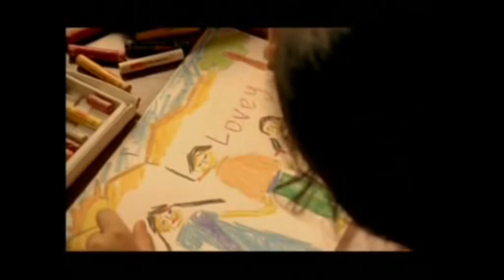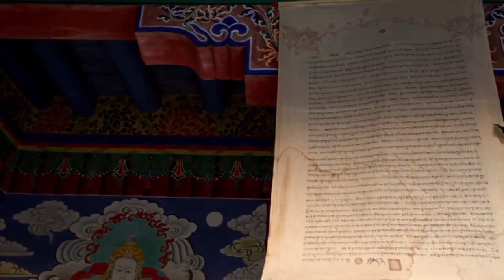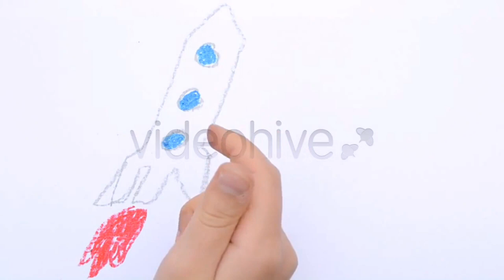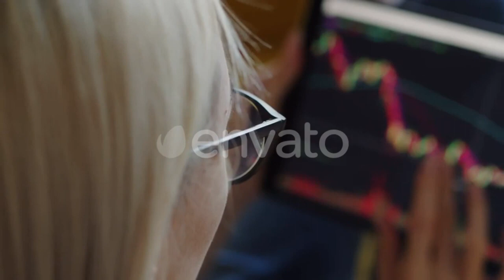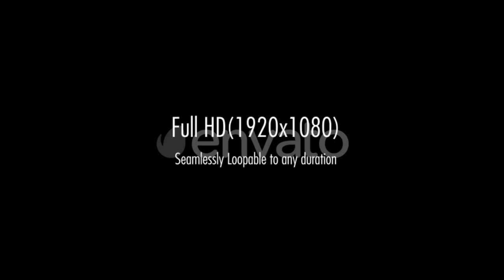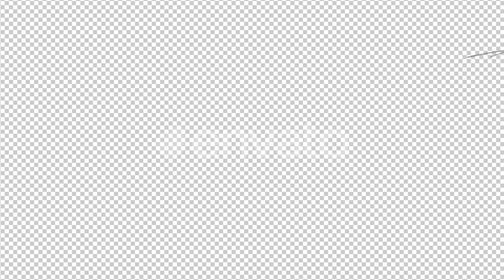Nil Battey Sannata Full Movie | Swara Bhaskar | Drama & Comedy | Bollywood Movie | Cinema Review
Nil Battey Sannata Full Movie Review | Swara Bhaskar | Drama & Comedy | Bollywood Movie Review | Cinema Review

*Nil Battey Sannata* is a heartwarming Bollywood movie that touches upon themes of perseverance, dreams, and the desire for a better future. The *Nil Battey Sannata movie* features a powerful performance by *Swara Bhaskar*, who plays a determined mother fighting against the odds to ensure a better life for her daughter. The *Nil Battey Sannata full movie* is available in multiple formats, including *Nil Battey Sannata full movie in Hindi*, making it accessible to a wider audience. With *Nil Battey Sannata songs* that enhance the emotional depth of the narrative, this movie has become a favorite among audiences who love inspirational stories. The *Nil Battey Sannata trailer* and the *Nil Battey Sannata 2016 trailer* do a brilliant job of capturing the essence of the film, showcasing the struggle of a mother and daughter to rise above their circumstances.

Released in 2016, *Nil Battey Sannata 2016* quickly became a critically acclaimed movie, with its relatable story and moving performances. The *Nil Battey Sannata movie trailer* gave viewers a glimpse into the transformative journey of the characters. With *Swara Bhaskar* in the lead role, *Nil Battey Sannata* stands out for its unique storyline and the depth of the characters portrayed. The movie’s soundtrack, including the *Nil Battey Sannata movie songs*, perfectly complements the narrative, making it an even more enjoyable experience for fans of Bollywood cinema. The *Nil Battey Sannata full movie part 1* and other parts are available for streaming online, allowing viewers to enjoy the movie at their convenience. Whether it’s through the *Nil Battey Sannata official trailer* or the touching *Nil Battey Sannata last scene*, the film resonates with those who believe in the power of education and determination.

The *Nil Battey Sannata* movie is a true gem in Hindi cinema, especially for those who love films with a strong emotional impact. *Swara Bhaskar* shines in her role, adding authenticity to the movie's core message of hope and resilience. For those who haven’t watched it yet, the *Nil Battey Sannata full movie* provides an enriching experience, and fans can also explore the *Nil Battey Sannata movie online* for easier access. The *Nil Battey Sannata 2016 movie* reflects the cultural challenges and aspirations of Indian society, and the *Nil Battey Sannata movie 2016* is a must-watch for movie enthusiasts. Whether you are exploring the *Nil Battey Sannata movie songs* or just watching the *Nil Battey Sannata trailer*, this film captures the essence of determination, proving that no dream is too big when you fight for it.